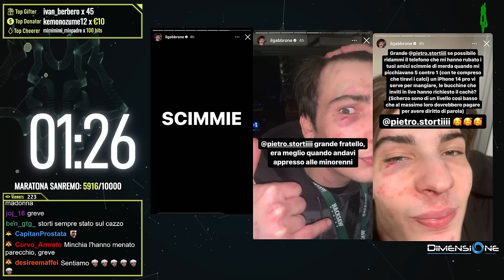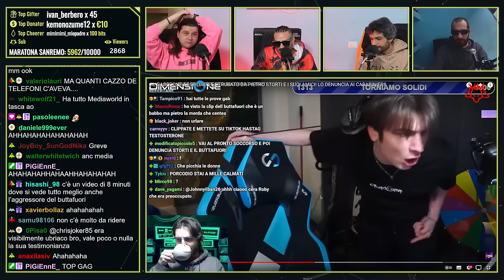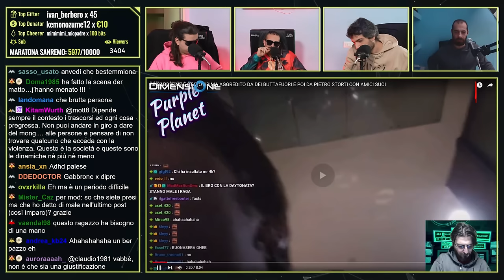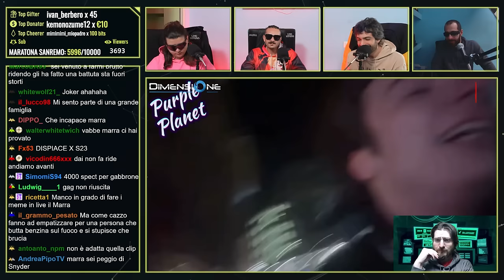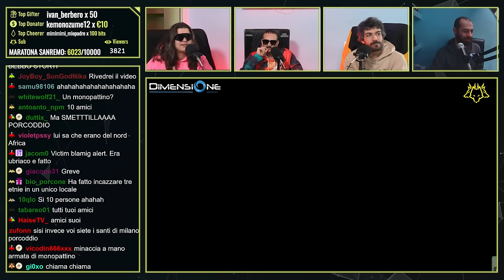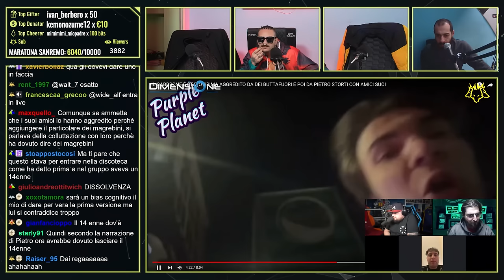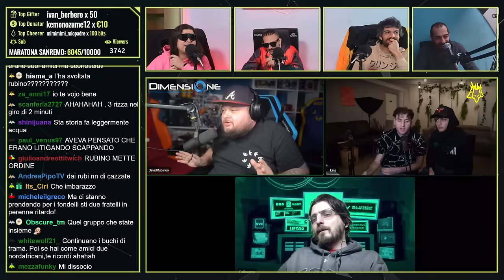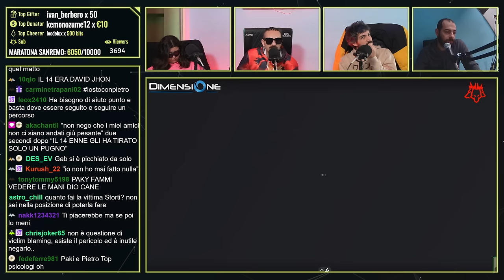PIETRO STORTI e PAKY RACCONTANO l’AGGRESSIONE al GABBRONE al Cerbero. | Cerbero Podcast #2123